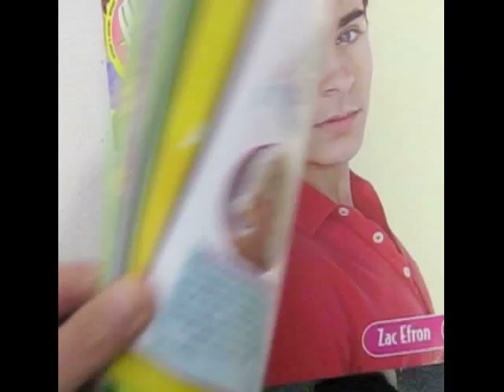AUG07 Popstar! Sneak Peek! ZANESSA Miley Hairspray MORE!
Here is a quick peek at the AUG07 issue of Popstar! Make sure you get the issue when it drops July 3rd, visit us at popstaronline.com and friend us for all the latest!